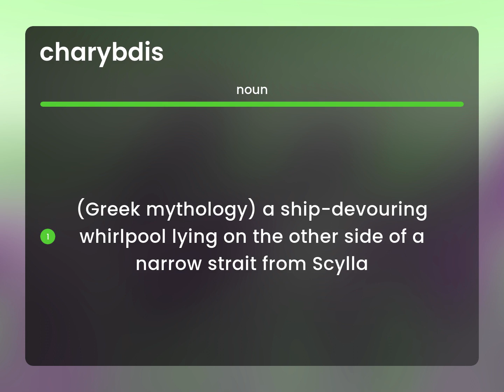Charybdis — CHARYBDIS definition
CHARYBDIS meaning

Susan Miller (2023, June 15.) What is Charybdis meaning?